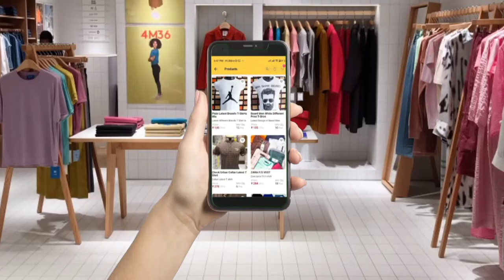मलाई भोक गोर्खाको चिन्हारी, अस्तित्व अनि संवैधानिक न्यायको निम्ति लागेको छ।" विनय तामाङ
गाडीधुराको सार्वजनिक भवनमा गोर्खा जनमुक्ति खरसाङ महकुमा समिति अनि मिरिक सौरेनि पानीघट्टा महकुमा समितिको संयुक्त प्रायोजनमा "विचार गोष्ठी " आयोजना भयो। यो गोष्ठी भारतमा गोर्खा जातिको संवैधानिक न्याय अनि राजनैतिक न्याय साथै चिन्हारी अनि अस्तित्वको मुद्दा माथि विचार गोष्ठी हो।

१. गोर्खा जनमुक्ति मोर्चाको मुख्य मुद्दा

"हामीले सुरु गरेको आन्दोलन जातिको आन्दोलन हो।"

हाम्रो मुद्दा अन्य राजनैतिक विषय भन्दा अलग छ। सैद्धान्तिक रूपमा सैद्धान्तिक राजनीति को सुत्रपात हामीले गरेका छौ।

यो मुद्दा दार्जिलिङ पहाडलाई बुझाइ सके पश्चात भारत भरी छरिएर बसेका गोर्खालाई बुझाउनु जानेछौ। केवल जानकारी मात्र होइन केन्द्र सरकारलाई पनि झकझकाउनु छ, त्यो काम पनि गर्नुछ।

बिना अध्ययन हामीले उठाएको मुद्दा बुझ्न सकिन्न। एउटा कुरा अनि विचार बुझाउनु धेरै अध्ययन गर्नु पर्छ।

हामीलाई आन्दोलन भन्ने बित्तिकै घर जलाउने, पुलिस केस मात्र बुझ्छौ। हामीले सुरु गरेको पनि आन्दोलन हो। हामीले सुरु गरेको जातिको आन्दोलन हो। यसलाई हामीले बौद्धिक आन्दोलन भनेका छौ जहाँ पुलिस रेड हुँदैन, धन अनि जनको खती हुँदैन। यहाँ हामी दुई पन्ने मेमोरण्डाम चढाएर आन्दोलन गर्दैनौ तर ठेलीका ठेली कागजात बुझाउनेछौ केन्द्रलाई।

 गोर्खा जनमुक्ति पार्टी स्कूल नै भएको छ। स्कूल को हेड मास्टर म भएको छु।

हामीले चार वटा मूल मुद्दा उठाएका छौं।

१. भारत भुटान शान्ति अनि मैत्री सन्धि १९४९ पुनः मुल्यांकन
२. भारत नेपाल शान्ति अनि मैत्री सन्धि १९५०पुनः मुल्यांकन
३. हामी बसो बासो गरेको दार्जीलिङ पहाड सिलिगुडी तराई अनि डुवर्शलाई उत्तर पूर्वी काउन्सिलमा गाभ्नु।
४. अल इण्डिया गोर्खा एसेम्ब्लीको स्थापना

२. पार्टीको अडान

भारतको वर्तमान राजनैतिक परिपेक्षमा अहिले उत्तर बंगालमा सबै जना चुनावको तयारी मा छन्। हाम्रो मात्र यस्तो पार्टी छ जसले गोर्खालाई संवैधानिक न्याय दिलाउन सैद्धान्तिक विचार धारामा अघि बढिरहेको छ। हाम्रो राजनैतिक भविष्य उज्यालो छ। चुनाव पछि पनि हाम्रो मुद्दा माथि काम गरिरहन्छौं।

३. भारत भुटान शान्ति अनि मैत्री सन्धि १९४९ पुनः मुल्यांकन

१९४९ को भारत भुटान माझ को सन्धिले कालिम्पोङ अनि डुवर्षतको भूभागलाई छुन्छ।
आज पनि कालिम्पोङ भित्र भुटान हाउस छ जहाँ भुटान का राजा रानी आएर कहिले काँही बस्ने गर्दछन्। ८६ को आन्दोलन अघि कालिम्पोङको हाट बजारमा भुटानको राजाको टाउको भएको गेट थियो। कालिम्पोङ जिल्ला वनिन्दा हामी खुशी भयौं। राज्य सरकारले जिल्ला घोषणा गरेको समय भुटानको महारानी कालिम्पोङमा एक महिना बसिन्। अर्ध सैनिक बलले फ्ल्याग मार्च सम्म गरेको थियो। यसले केको संकेत दिँदैछ? घटना सानो छ तर गम्भीर छ।

भारतले सन्धि अनुसार भुटानलाई लिज दिनु पर्थ्यो। २००७ देखि सन्धि पुनः मूल्यांकन भए पछि लिजको रकम बन्द भयो। यो पैसा कसरी भुटानलाई दिनु पर्ने अब? कुटनीतिज्ञ तौरमा अहिले भारतले ६०५ वर्ग किलो मीटरको भाडा ५ लाखले हुँदैन भनेर सुषमा स्वराज को भुटान भ्रमण गए पछि २०१४ देखि भारतले भुटानको मांग अनुसार economic stimulus प्याकेज दिनु थालेको छ। भुटानको आर्थिक विकासको निम्ति भारतले भुटानलाई पैसा दिन्छ। यसको बदली भुटानले २०२१ सम्म भारतलाई बिजुली दिन्छ। अब यो बिजुली दिने करार यही वर्ष सम्म छ।

हामीले सन्धि रद्द गर्नु भन्ने मांग गरेका छैनौं। सन्धिमा परिवर्तन गर्न माग गरेका हौं।

तर २००७ मा यो सन्धि माथि review भयो, हाम्रो मांग स्पष्ट छ, भारत सरकारले कालिम्पोङ, सिलिगुडी अनि डुवर्सको भूभाग कसको हो भनेर भारत सरकारले हामीलाई आधिकारिक रूपमा बताउनु पर्यो। १९४९ अनुसार यो भूभागको मालिक भुटान नै देखाउँछ। तर २००७ देखि कसको भएको छ?  भारत सरकारले स्पष्ट बताउनुपर्छ अनि भुटान सरकारले पनि confirm गर्नु पर्छ।

जुन नेता चुनावी राजनीतिमा जाँदैन त्यही नेताको नेतृत्वमा आन्दोलन सफल भएको विश्वको इतिहास साक्षी छ।

४. भारत नेपाल १९५० को सन्धि

संशिमा १० वटा धारा हरु छन्। खतरा धारा हो धारा ६,७ अनि ८ छ। धारा ८ को कुरा गर्ने बित्तिकै हामीलाई देश द्रोही भन्छन। यो तीन धाराले नै भारतीय गोर्खालाई चोट पुर्याएको छ।
फेरि पनि भन्छु सन्धि रद्द होइन तर पुनः मूल्यांकन गरिदेऊ। यो धाराको कारण भारतको गोर्खाहरू राजनैतिक तरिकाले निस्सासिएको छ (पोलिटिकल suffocation). EPG ले ९ पल्ट बैठक बसेर रिपोर्ट तयार पारेता पनि अहिले सम्म रिपोर्ट दुवै देशका प्रधान मन्त्रीले थापेका छैनन्। रिपोर्टमा के छ छैन हामीलाई जान्नु जरुरी छ।

हामी २७ जुलाईलाई शहीद दिवस मनाउनु को कारण पनि धारा ७ कै कारण हो। त्यो दिन पहाडमा २७ जना नै शहीद भएका थिए।

भारत मातालाई गोर्खाले यति धेरै योगदान दिएका छौ तरै पनि भारतको गोर्खा प्रतिको दृष्टिकोण शंकालु छ। कारण १९५० को सन्धि। भारत सरकारको ऐतिहासिक दस्तावेज ले पनि हामीलाई शंकालु नजरले नै हेर्छ। हामी अब कराउँदा हाम्रो आवाज अनि चिच्याहट जब सम्म हामी संवैधानिक न्याय पाउँदैनौं तब सम्म सुनी नै रहनु पर्छ।

अहिले सम्मको हाम्रो आन्दोलन बालुवामा टेकेको पाइला जस्तो हो। अब को आन्दोलन बगर मा हिँडेको जस्तो होईन। अब हाम्रो आन्दोलनको छाप मेटिंदैन।

४. उत्तर पूर्वी काउन्सिल

७ राज्यलाई लिएर बनिएको काउन्सिल अनि २००२ मा संबिधान संसोधन भए पछि सिक्किमलाई पनि गाभियो। भारतको आन्तरिक सुरक्षा अनि समवेदना शिल को आधारमा ६०५ वर्ग किलो मीटरको भूमिलाई पनि उत्तर पूर्वी काउन्सिलमा अन्तर्भूक्त भएको होस। हामीलाई अन्तर्भुक्त प्रस्तावित क्षेत्रको आधारमा गरियोस।